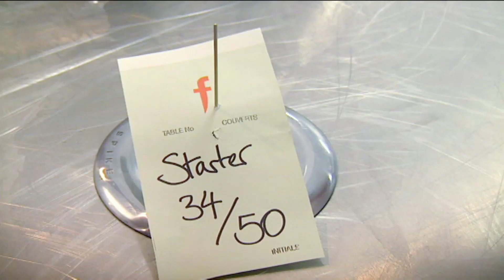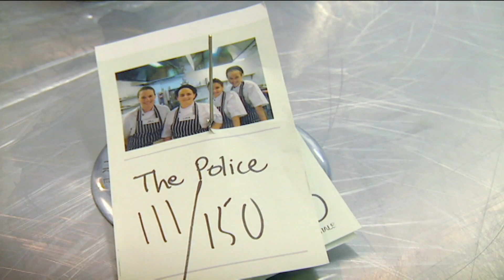Gordon Ramsay Gets Jonathan Ross To Cook | The F Word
Jonathan Ross goes into the F Word kitchen to lend a hand.